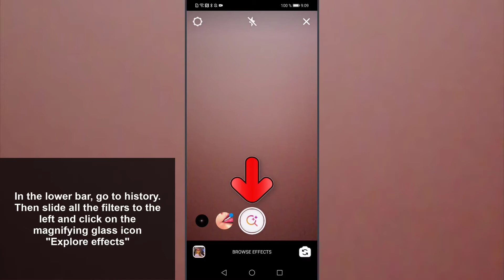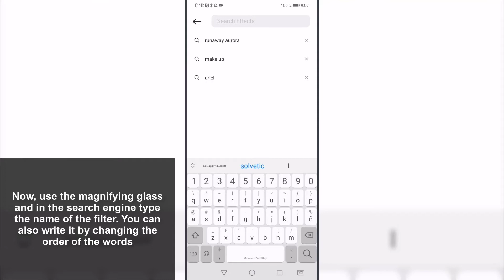👀 How to SEE ALL FILTERS of Instagram AURORA RUNAWAY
Solvetic_eng video-tutorial to know how you can find all the Runaway Aurora filters on Instagram, to be able to make use of all of them step by step ⭐ 𝗠𝗢𝗥𝗘 𝗩𝗜𝗗𝗘𝗢-𝗧𝗨𝗧𝗢𝗥𝗜𝗔𝗟𝗦 𝗔𝗡𝗗 𝗧𝗜𝗣𝗦

En este vídeo podrás ver paso a paso cómo ver todos los filtros de Runaway Aurora subidos a Instagram, y seleccionar el que más te guste.